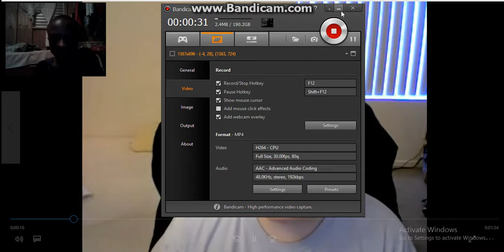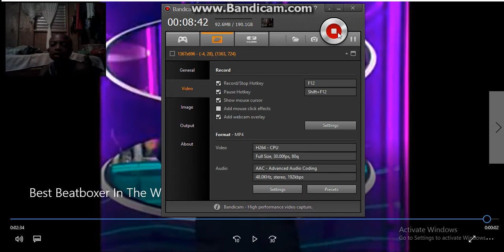Reacting to other people beatbox